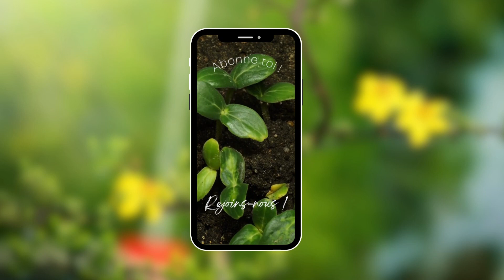Étude de Sol : C'est quoi ?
🌱 Vous vendez votre terrain et on vous parle d'étude de sol ? Vous vous lancez dans un projet de construction ou d'agriculture et vous vous demandez si une étude de sol est vraiment nécessaire ? Vous êtes au bon endroit !

🎥 Dans cette vidéo, nous allons décomposer les coûts et les avantages d'une étude de sol, et pourquoi c'est un investissement judicieux pour votre projet.

📋 Au Sommaire :
1️⃣ Études Géotechniques : Coût moyen entre 600 et 2800 euros
2️⃣ Études Hydrologiques : Coût moyen entre 300 et 1200 euros
3️⃣ Études Environnementales : Coût moyen entre 600 et 2500 euros
4️⃣ Études Agronomiques : Coût moyen entre 900 et 4000 euros
5️⃣ Facteurs influençant le coût
6️⃣ Pourquoi investir dans une étude de sol ?

🌍 Études Géotechniques
Évalue la composition du sol, sa portance, et les risques potentiels comme les glissements de terrain.
💧 Études Hydrologiques
Évalue le niveau de la nappe phréatique, la qualité du drainage du sol, et les risques d'inondation.
🌿 Études Environnementales
Détermine si des contaminants potentiels sont présents dans le sol, comme les métaux lourds ou les hydrocarbures.
🌾 Études Agronomiques
Évalue la fertilité du sol, les besoins en nutriments, et les meilleures pratiques de gestion pour l'agriculture.
📊 Facteurs influençant le coût
Superficie du terrain
Complexité du projet
Localisation
Choix du laboratoire
📈 Pourquoi investir dans une étude de sol ?
Économies à long terme
Conformité réglementaire
Durabilité du projet